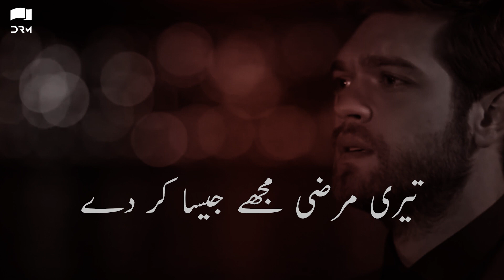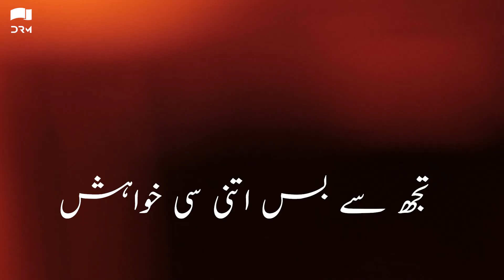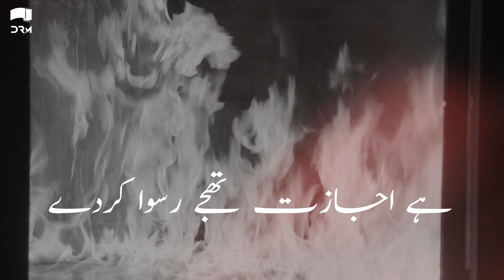Main Tera Hoon | Heart Touching Love Story | Soch The Band | Adnan Dhool | Sad Song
Love to always be on top of what’s new with your favorite celebrities? We update our channel daily with the newest from the entertainment industry to keep you in the know of what’s up with your beloved stars.